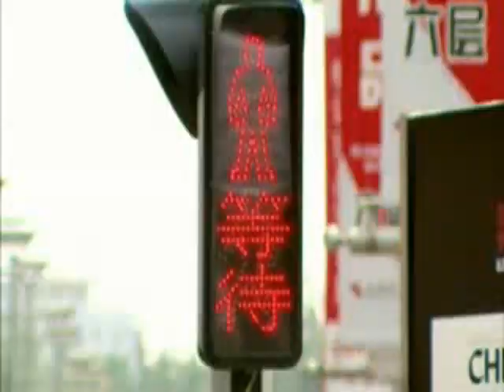Chellsie Memmel. No Surprise.